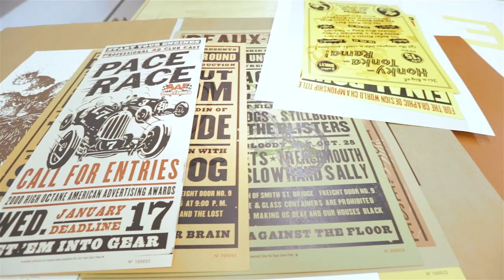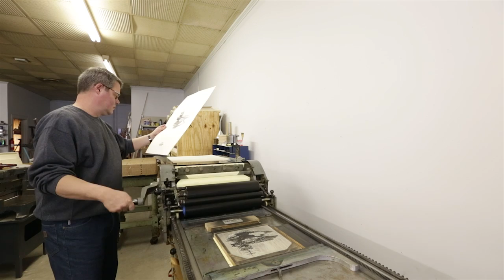ECU Designed Poster for USS Enterprise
Faculty member Craig Malmrose talks about a poster he helped to produce for the USS Enterprise.